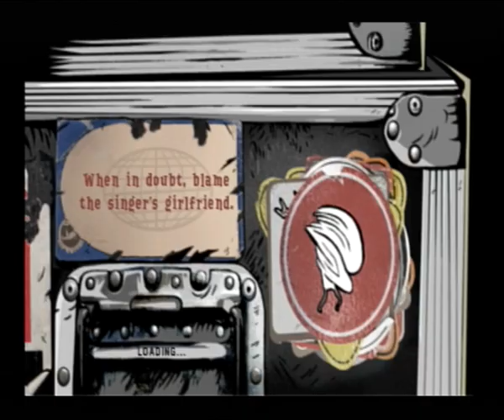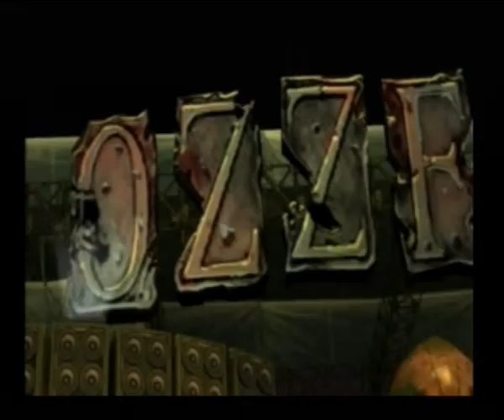GH: World Tour - Expert Career Mode p17 (Germany - OZZFEST feat Ozzy Osbourne)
Morbid (she does random talks/chats, a variety gaming, etc and she's really a lovely person and responds to pretty much any messages in chat, give her a watch if you get the chance)

Sorry for slow responses, I may not upload often due to terrible internet and current living situation.